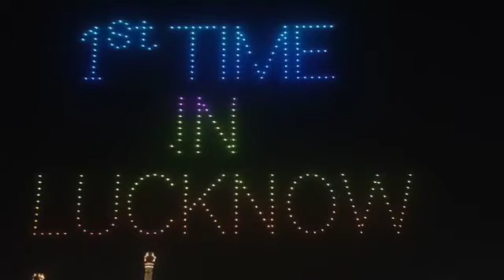opening ceremony of Lucknow IPL team at Ambedkar Park | Drone presentation of Lucknow IPL team